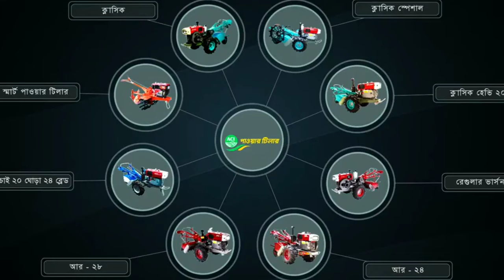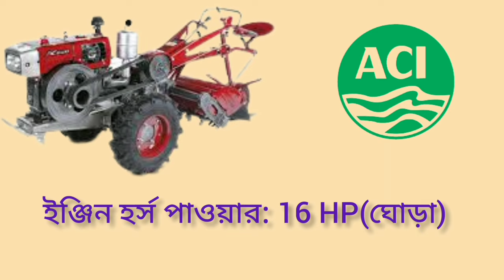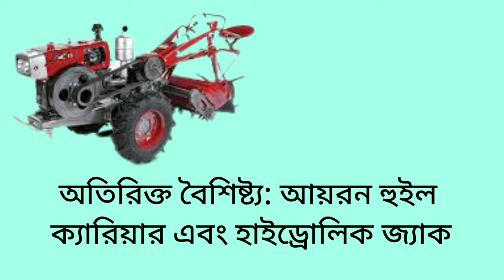aci power tiller price in bangladesh/এ সি আই পাওয়ার টিলারের দাম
Assalamu Alaikum Dear Viewers Greetings and Congratulations from our channel.In this video we have shown you the price of ACI Brand Power Tiller i.e. All Model Price 2022–2023.  These power tiller price lists are mainly updated by aci company this year.

♦️♦️Important message __[Product prices may vary from place to place and time to time so please purchase the product at your own risk].